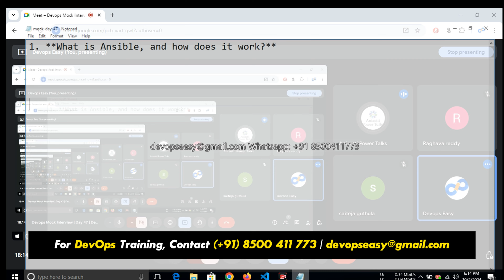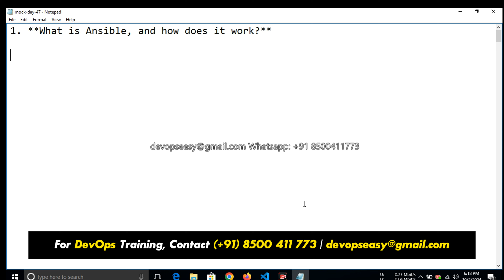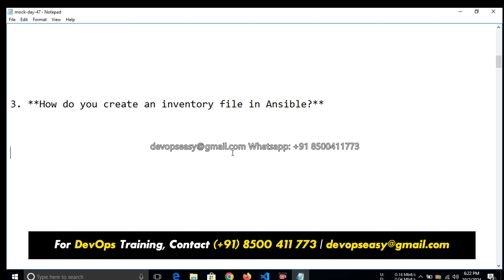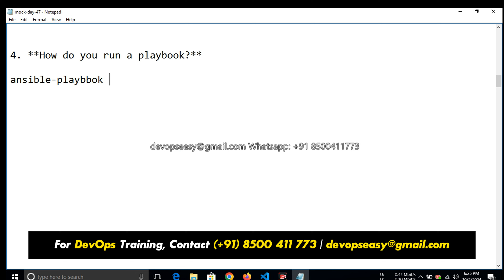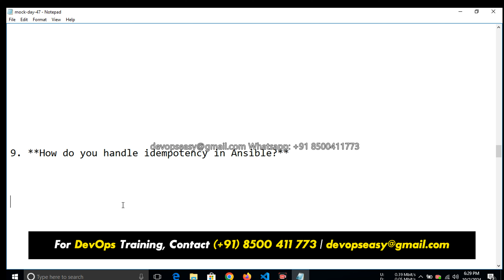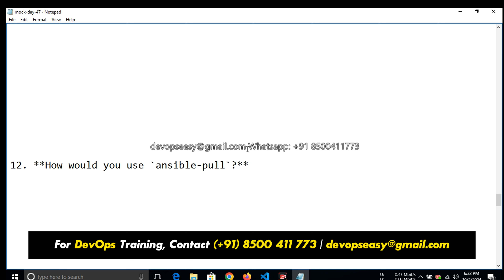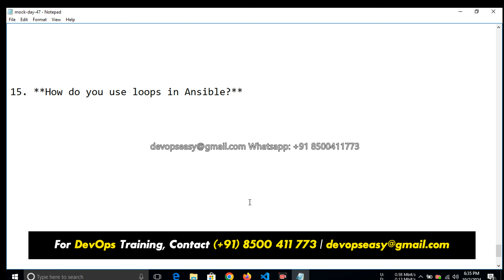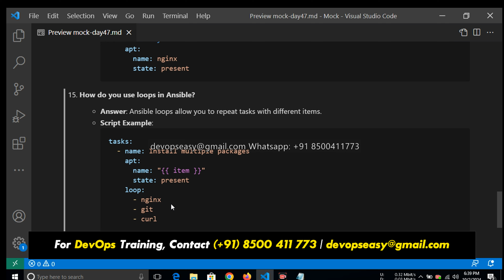Devops Interview Questions and Answers | Devops Interview Day 47 | Ansible | Devops Easy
devops interview,
devops interview questions and answers,